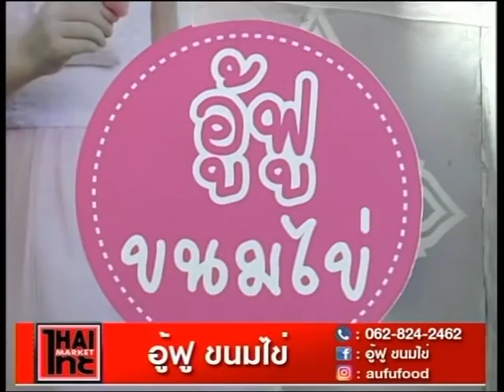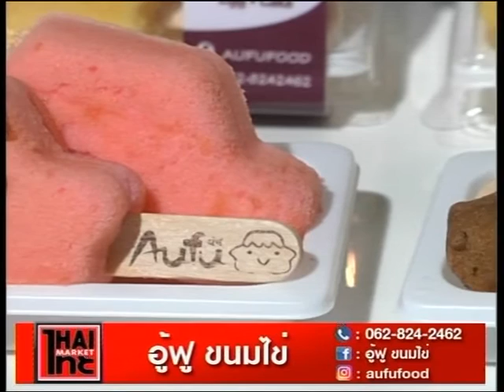อู้ฟู ขนมไข่ รายการด้นสยาม ช่วงไทยไทยมาเก็ต 24/3/60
"อู้ฟู ขนมไข่ อร่อยนุ่มเต็มคำ"

ติดตามรายการด้นสยาม ช่วงไทยไทยมาร์เก็ต ได้แบบสดๆ ทุกวันจันทร์-วันศุกร์ ตั้งแต่ 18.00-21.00 น.
ทางสถานไทยไทย ทรูวิชั่นส์ ช่อง61และ358